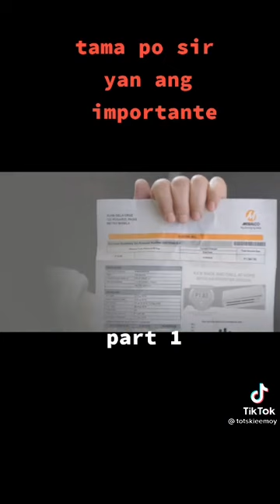BBM Sino ang kandidato na may vision para sa future ?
kuryente, tubig, telecoms sa Pilipinas ay pag mamay ari ng prubadong kumpanya. Kaya hirap na hirap ang lahat ng mahihirap na taong umangat.